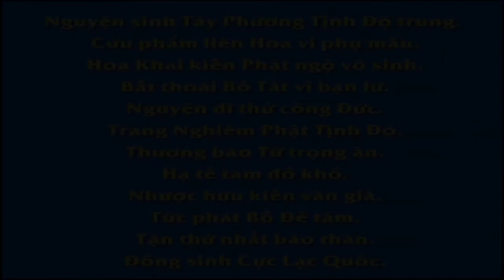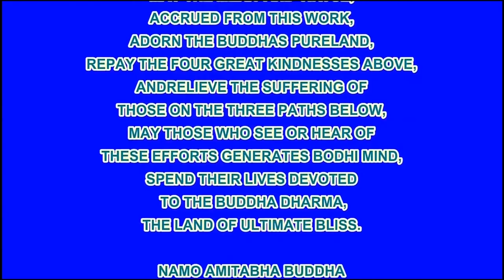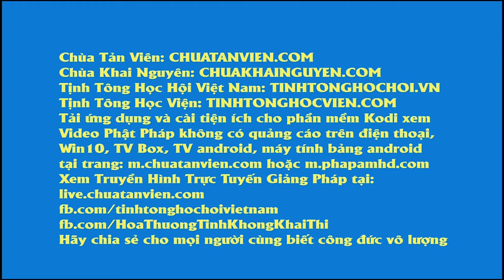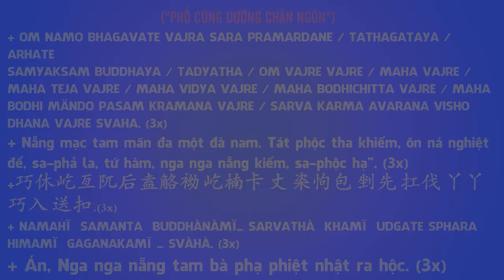Mở Nhà Hàng Chay Tránh Được Hỏa Hoạn, Phim Hoạt hình Phật Giáo, Pháp Âm HD